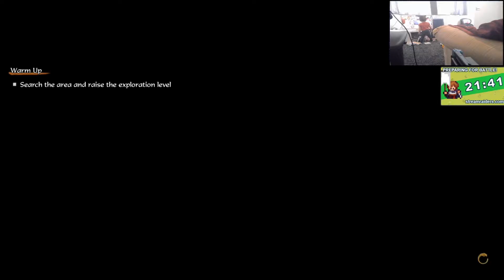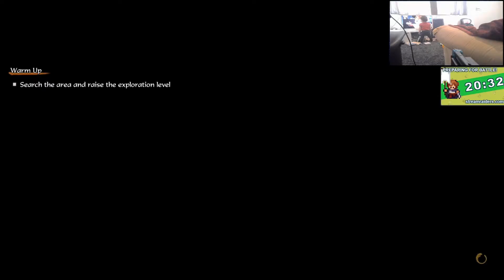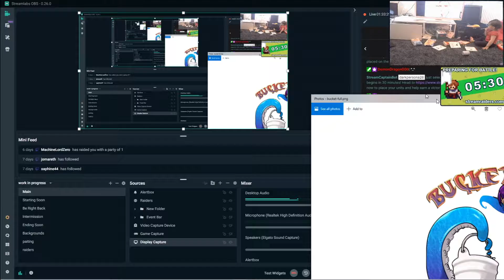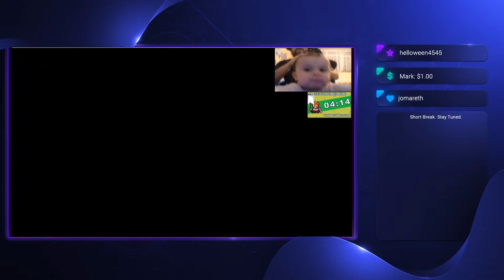Streaming: Sakuna: Of Rice and Ruin (with stream raiders)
Join me as I paly Sakuna: Of Rice and Ruin on twitch and taking all the loot in Stream Raiders.
If you like to join us find me hope you enjoy your self and before you go *tentacle hugs*

ps:  if you want this game more regularly let me know as ill be playing it when I have extra time to stream

side note trying some basic editing now if anything seems funny let me know please.